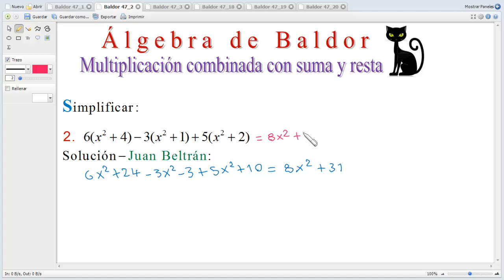Multiplicación combinada con suma y resta. Baldor 47_2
Multiplicación combinada con suma y resta.